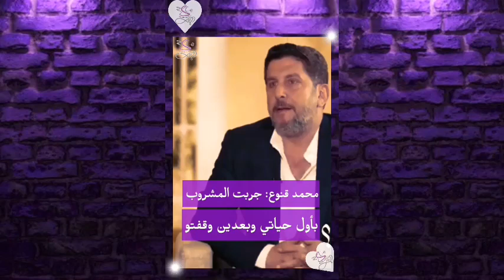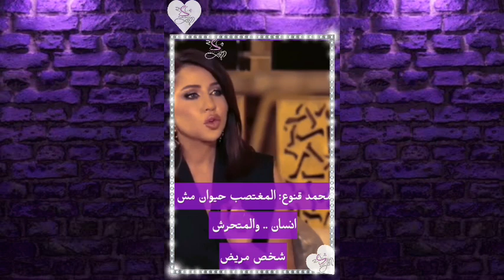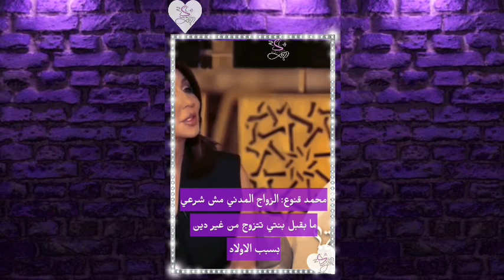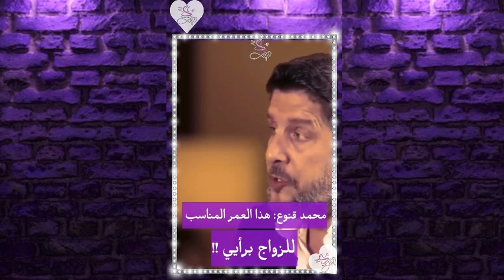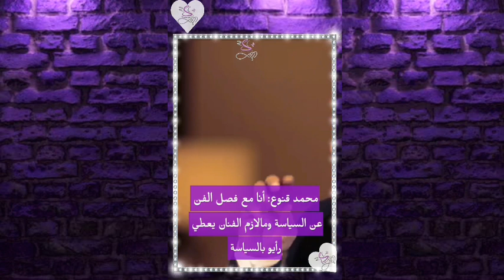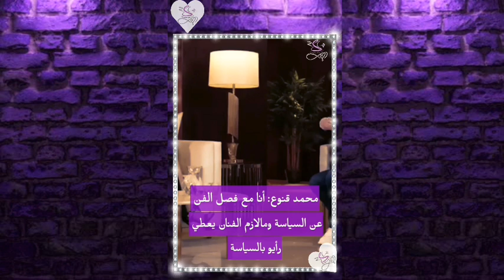محمد قنوع - مقاطع من مقابلة محمد قنوع 💔 محمد_قنوع سوريا